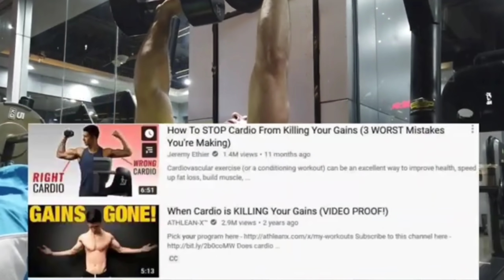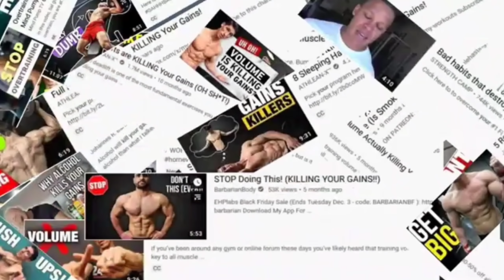The 12 Types Of YouTube Fitness Clickbait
Clickbait in the fitness industry is extremely common, to the point of becoming the norm. That's the reality-if you don't clickbait people at all through some very clickable and provocative title, topic or thumbnail...you're just not going to get very far.

Still, clickbait is, in my opinion, really getting out of control in some ways. When creators with good content that don't clickbait simply get minimal views...how good is the system, really?

Timestamps
00:00 Geoff Says Hello
00:11 1 Fearmongering
04:07 2 Money
06:13 3 Callout
08:05 4 promise
09:45 5 Name Dropping
10:45 6 Curiosity Gap
12:34 7 Responses and Reactions
13:30 8 ATALM
14:33 9 Apology
16:19 10 Challenges
17:38 11 Transformations
18:26 12 Fails and Cringe

Geoff's Instagram?
Geoff's Medium?
Geoff's Quora? (you probably already know!)